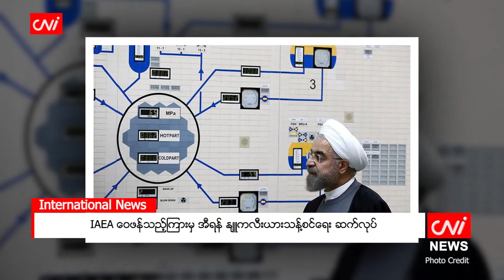IAEA ဝေဖန်သည့်ကြားမှ အီရန် နျူကလီးယားသန့်စင်ရေး ဆက်လုပ်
တီဟီရန်၊ ဇွန်လ ၁၀

၃၅ နိုင်ငံပါဝင်သည့် ကုလသမဂ္ဂ (UN) စောင့်ကြည့်ရေးဘုတ်အဖွဲ့သည် အီရန်အစိုးရကို ဝေဖန်သည့် ဆုံးဖြတ်ချက်ကို တခဲနက် အတည်ပြုခဲ့သဖြင့် အီရန်က ၎င်း၏ မြေအောက် ယူရေနီယံ သန့်စင်ရေးကို ထပ်မံလုပ်ဆောင်လာခဲ့ပြီး UN အစီအမံအရ တပ်ဆင်ထားသော နျူကလီးယား စောင့်ကြည့်ရေး ကင်မရာနှစ်လုံးကို ပိတ်ပစ်မည်ဟု ဇွန်လ ၈ ရက်တွင် ပြောကြားခဲ့ကြောင်း ရိုက်တာသတင်းအရ သိရသည်။

အဆိုပါ ဆုံးဖြတ်ချက်အား အမေရိကန်၊ ဂျာမနီ၊ ပြင်သစ်နှင့် ဗြိတိန်တို့ကို အဆိုပြု တင်သွင်းခဲ့ကြပြီး ရုရှားနှင့်တရုတ်တို့က ကန့်ကွက်ခဲ့ကြသည်။

Source: Reuters